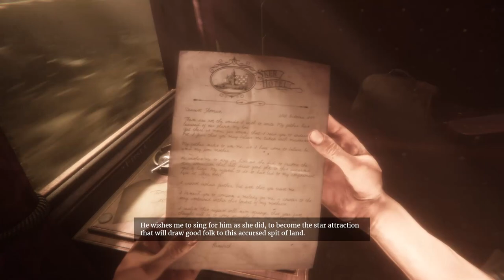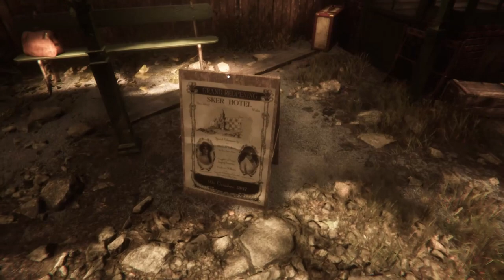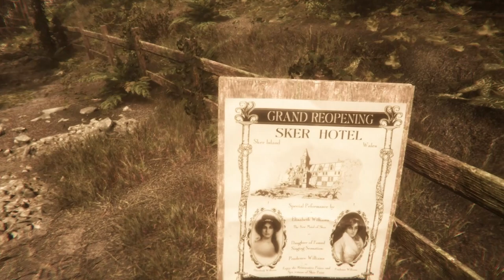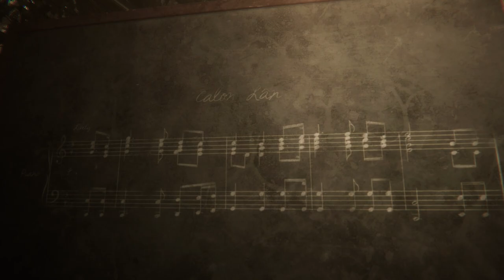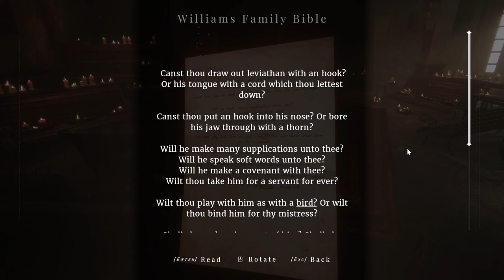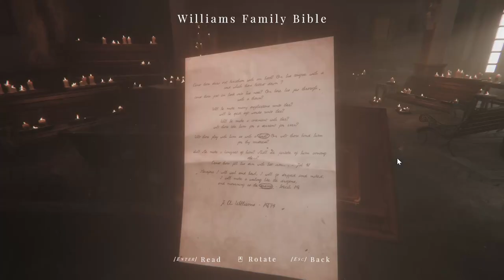Maid of Sker Ep 1 [No Commentary]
Invited to Sker hotel but something is wrong.